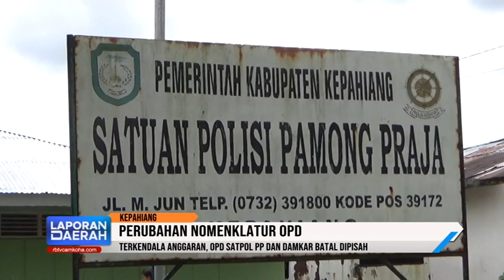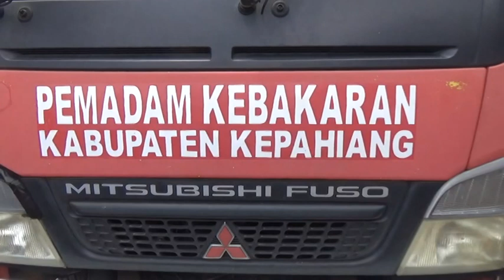Terkendala Anggaran, OPD Satpol PP dan Damkar Batal Dipisah